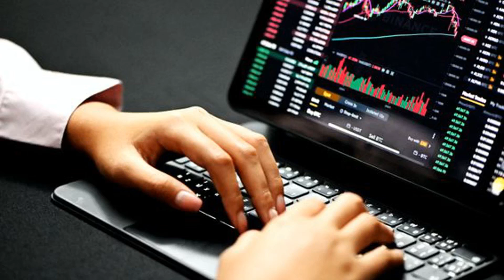Crossover Markets Teams With Credit Network Hidden Road to Enable Crypto Trading